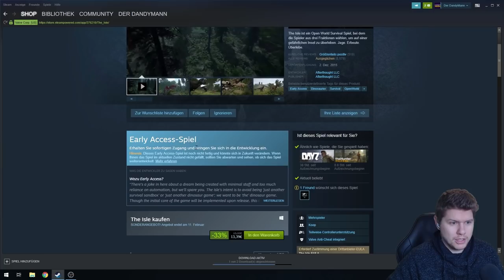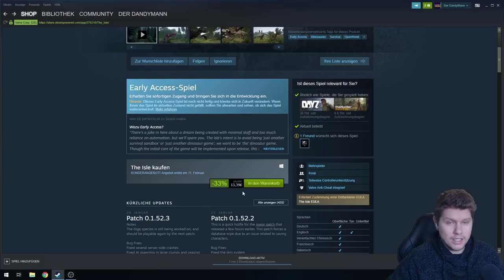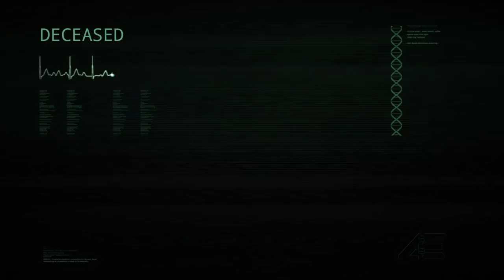Wir werden als Baby-ALLOSAURUS adoptiert! - The Isle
Heute spiele ich mal The Isle. Hätte nicht gedacht, dass mir das Spiel soviel Spaß macht. Würde mich sehr über Tipps zu dem Spiel in den Kommentaren freuen. 😊